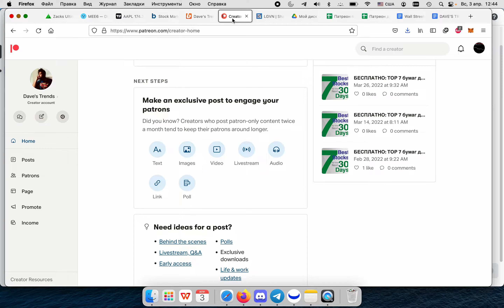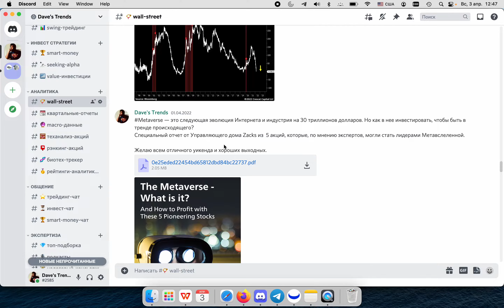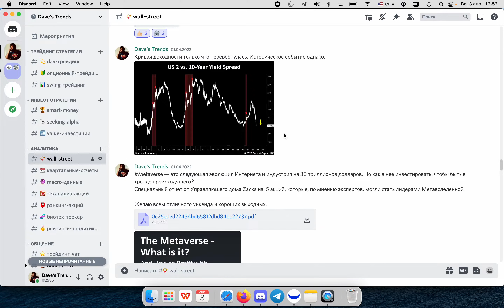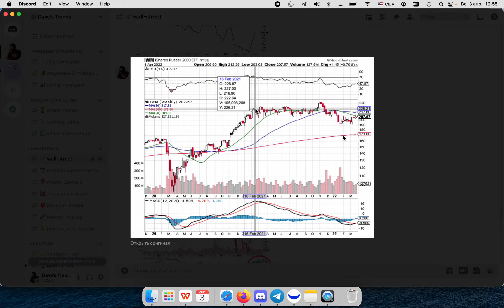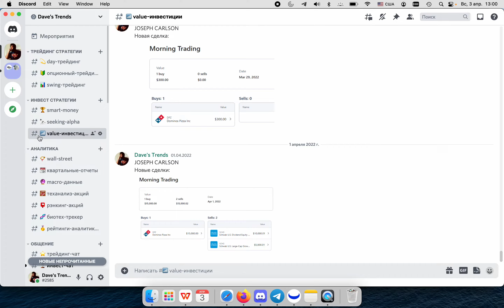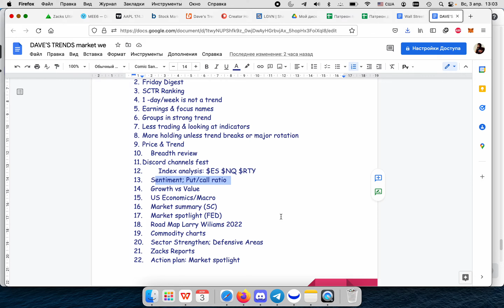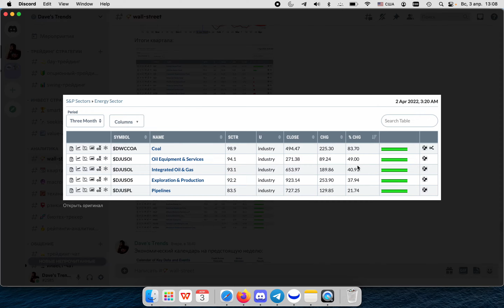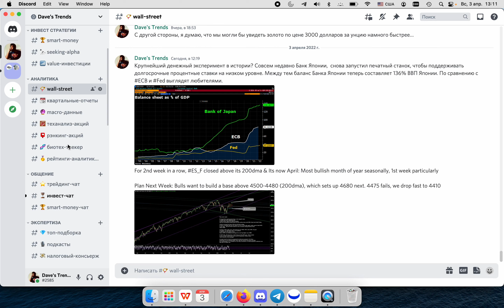II КВ 2022. ЧТО НАС ЖДЕТ НА ФОНДОВОМ РЫНКЕ?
Единственное место, где собраны лучшие стратегии от топовых портфельных управляющих Wall Street.
Здесь Вы познакомитесь со вселенной трейдинга и инвестиций на абсолютно новом уровне.